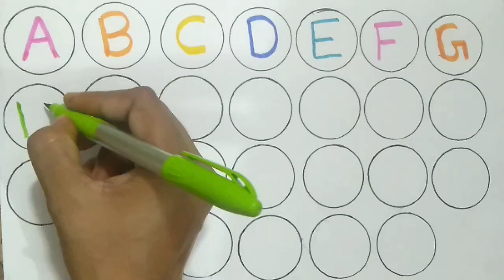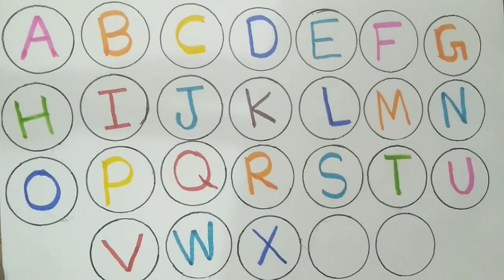A for Apple B for Ball C for Cat/Alphabet/ ABCD song/ ABCD learning for Kids/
A for Apple B for Ball C for Cat/Alphabet/ ABCD song/ ABCD learning for Kidh/

ABC song
ABC colors song
New ABC song
Numbers song
ABC kindergarten
ABCD alphabet rhymes for kids
ABC for toddler
Alphabet
Alphabet song
Alphabet rhyme
Abcs babies song
Abcd practice
ABC practice
ABC colours
ABC coloring
123 counting
1234 counting
12345 counting
Numbers song
1-10 spelling
Numbers spelling for kids
Kids counting
Kids numbers
Numbers counting
Counting numbers
123 spelling
1234 spelling
Spell the numbers
Spell numbers
Learn to count
Learn 123
Learn 1234
10 numbers spelling
Learning kids
Pre school
ABC 123
Numbers for kids
Counting song
123 counting song
1234 counting song
123 song
1234 song
Numbers
Numbers drawing
Numbers 1-10
Numbers in English
1-10 numbers
Kids rhymes
Number counting video editing
Number counting song
Number handwriting
Numbers handwriting video
counting handwriting
counting handwriting video for kids
123 counting for kids
क से कबूतर ख से खरगोश हिन्दी वर्णमाला
क से कबूतर उड़ा रहे थे
क से कबूतर उड़ा रहे थे खाना खा रहे थे
क से कबूतर उड़ता है
हिन्दी वर्णमाला
हिन्दीस्वर
हिन्दी
हिन्दीकविता
हिन्दीबालगीत
हिन्दी वर्णमाला
हिन्दी वर्णमाला alphabet
हिन्दी वर्णमाला के स्वर
हिन्दी वर्णमाला शब्द
क ख ग घ
वर्णमाला संगीत
हिन्दी स्वर
हिन्दी स्वरमाला
हिन्दी अक्षर
हिन्दी व्यंजन
हिन्दी संगीत
हिन्दी वर्णमाला के उच्चारण
स्वर उच्चारण
अ से ज्ञ तक वर्णमाला
हिन्दी वर्णमाला
वर्णमाला गीत
हिन्दी वर्णमाला स्वर और व्यंजन
स्वर शब्द
व्यंजन शब्द
हिन्दी व्यंजन चार्ट
Hindi varnmala
Hindi swar
Hindi vyanjan
Swar shabd
Vyanjan shabd
Hindi varnmala bacho ke liye
Bacho ke liye Hindi swar
Bacho ke liye Hindi vyanjan
Hindi for kids
Hindi letters
Hindi vowels
Hindi consonants
Hindi learning

please support